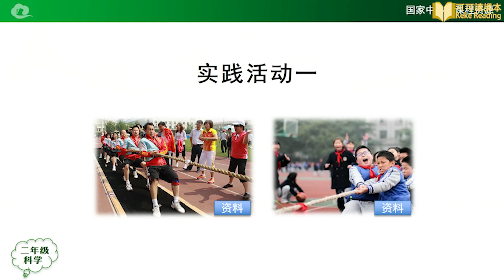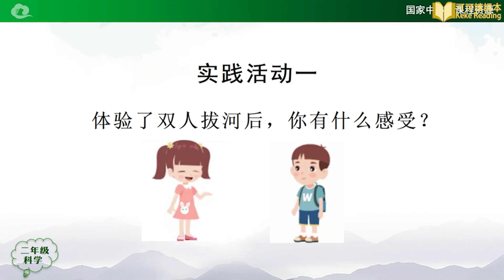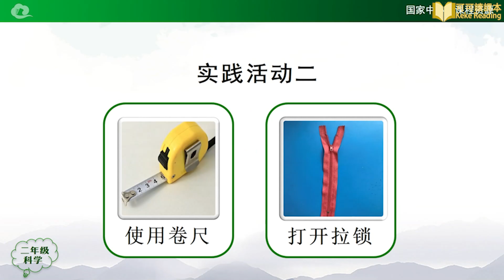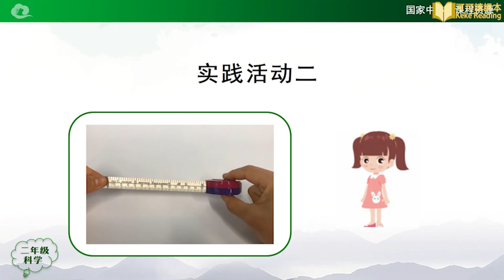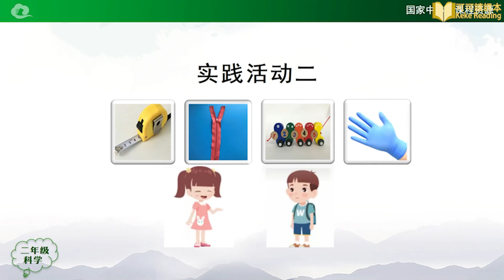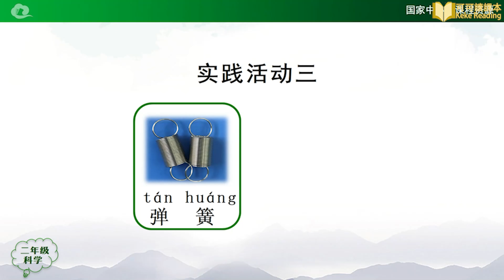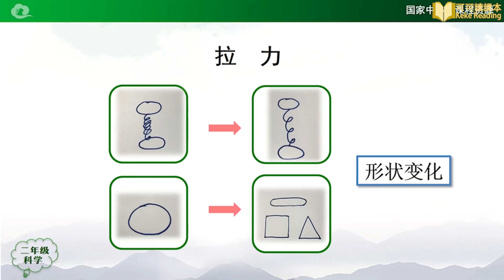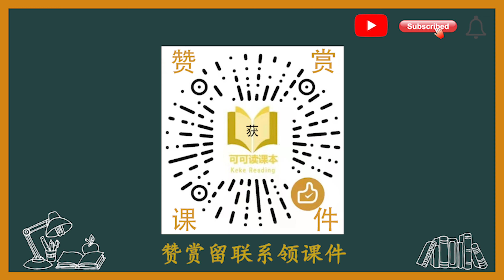拉力 科学 二年级 上册 人教版